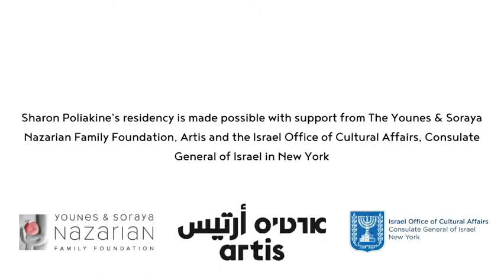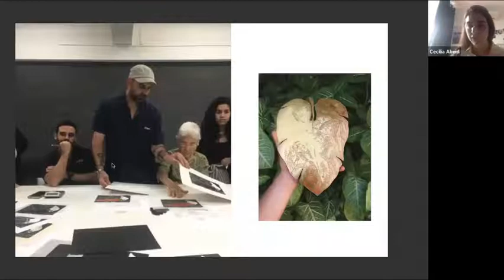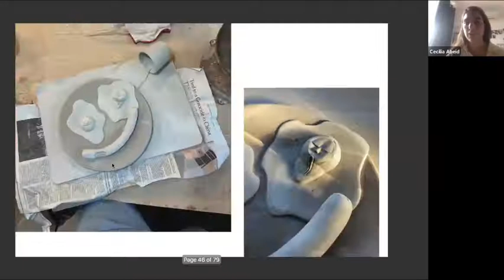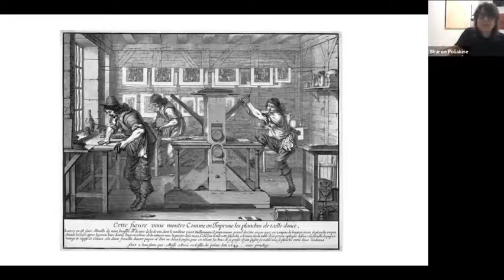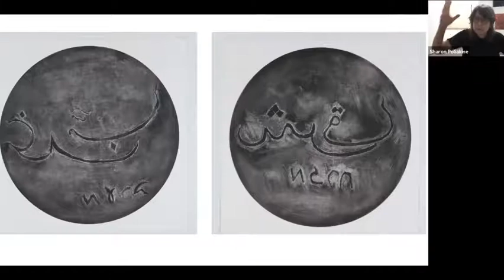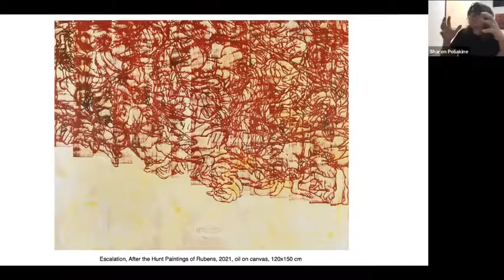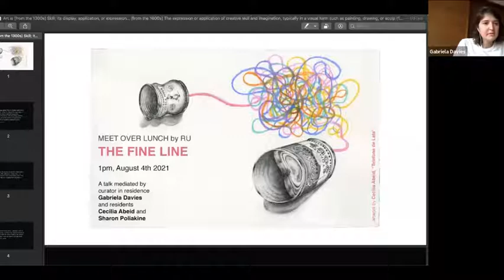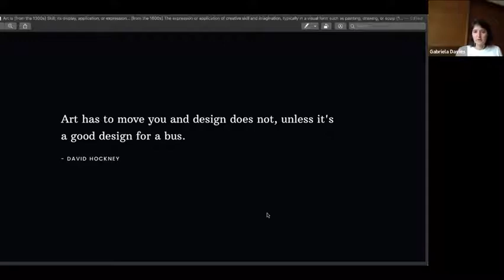Meet Over Lunch: The Fine Line: The Division between Art and Design